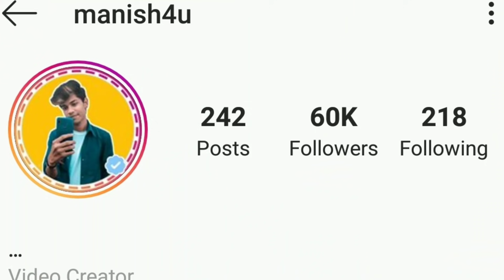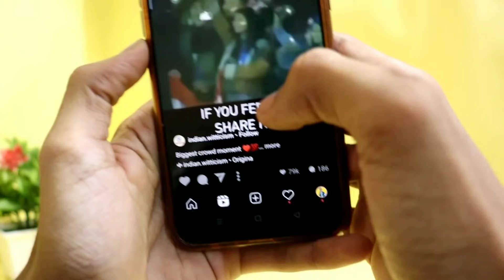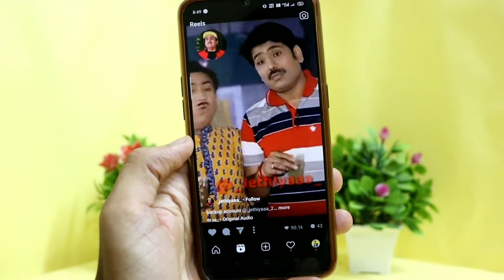How To Increase Instagram Reels Likes And Views (GET MORE IINSTAGRAM FOLLOWERS AND LIKES)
in this video i am gonna tell you how to grow on instagram in hindi also tell you how to get more instagram followers and likes on instagram with the help of instagram reels so if you want to know how to get more instagram reels views and likes then watch this video till end...

Hindi : Namaste Dosto, is video me mai apko bataunga ki instagram reels par views kaise badhaye aur instagram reels par likes kaise badhaye to agar aap instagram reels ki madad se apne instagram account ko grow karna chahte hai to is video ko shuru se ant tak dekhte rahe.

🔵 My Gears :-
50 MM Lens
Tripod For DSLR
Tripod For Mobile
Ring Light
Tripod For Ring Light
Green Screen
Motivation Wall Posters
Artificial Tress

🟡 MY GADGETS RECOMMENDATIONS ✅

1) How To Grow On Instagram Using Reels
2) How To Increase Instagram Reels Likes
3) How To Increase Instagram Reels Views
4) How To Increase Views On Instagram Reels
5) How To Increase Likes On Instagram Reels